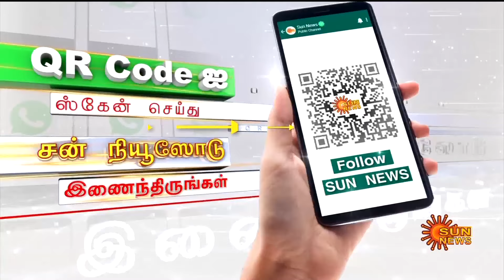JUST IN | Tirupur Damaged House | Heavy Rain | Flood | Sun News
திருப்பூரில் பெய்த கனமழை..
 கனமழையால் இடிந்து விழுந்த வீடு